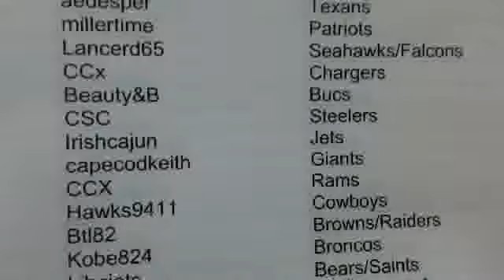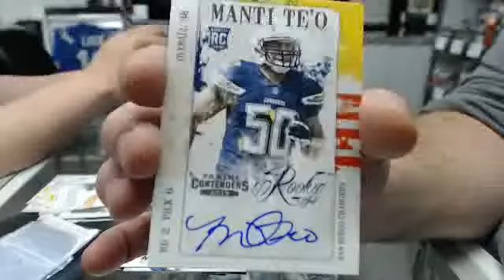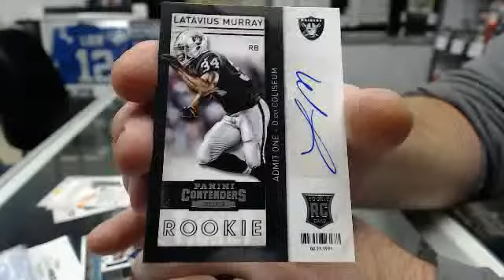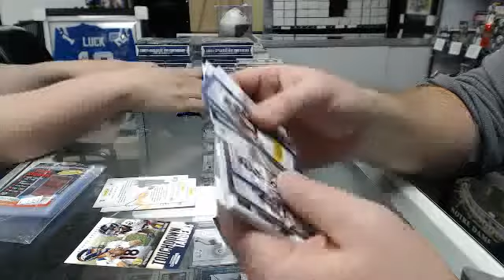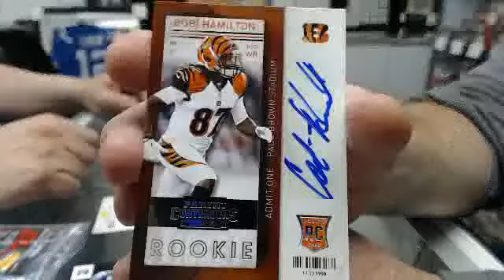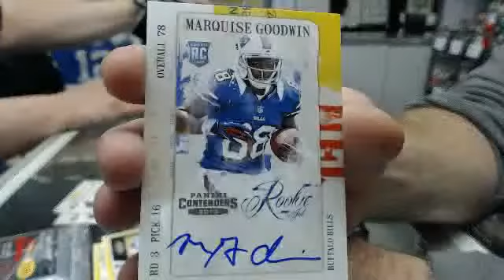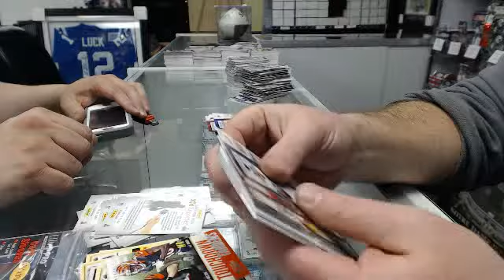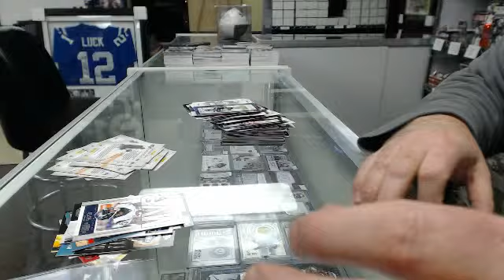2013 Contenders Football case break January 8, 2014 9:57 PM